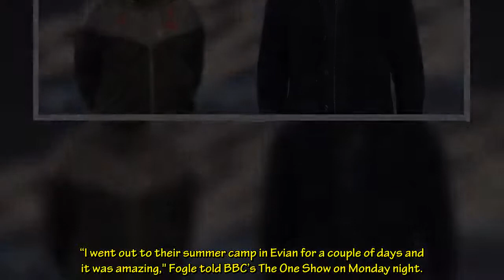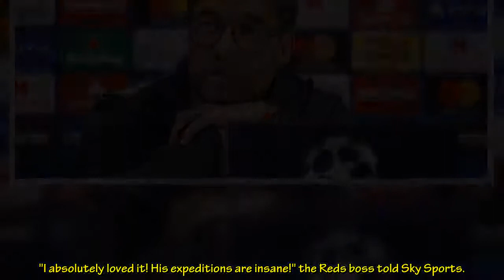Jurgen Klopp's inspirational Liverpool team talk that changed onlooker's perspective